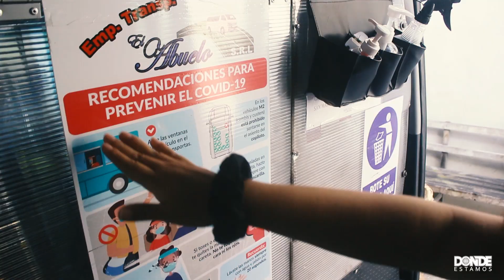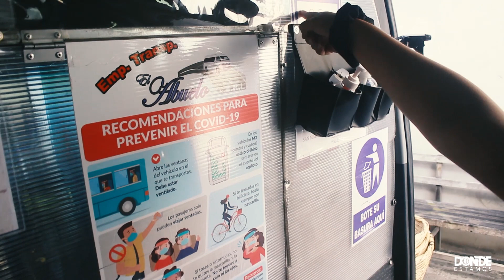Un puente colgante en San Marcos - Cajamarca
Acompáñenos en esta nueva aventura por San Marcos y disfruten de esta nueva experiencia.
Disfruten de todo el video.